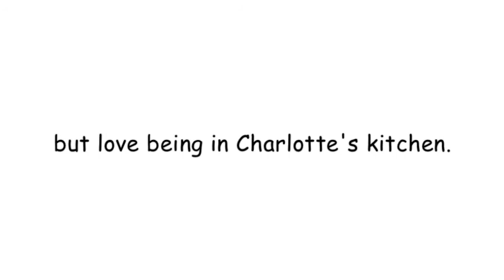I'm Not A Silly Goose